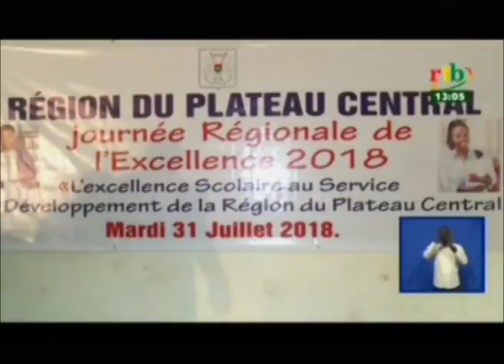Remise de prix aux meilleurs élèves de la région du plateau central